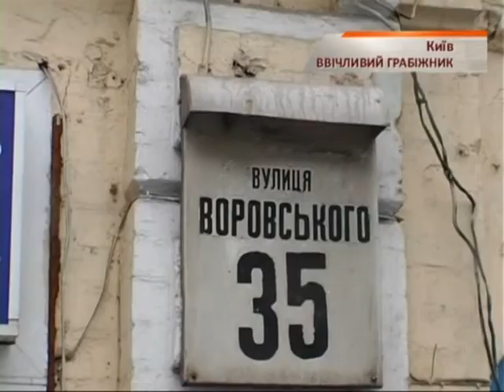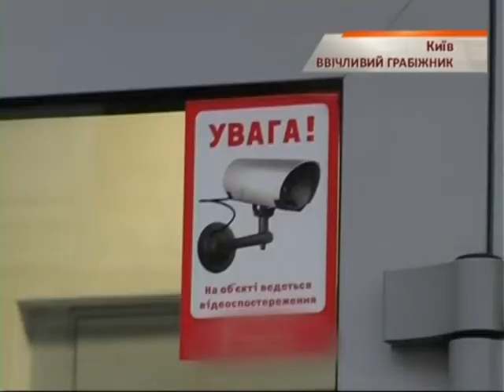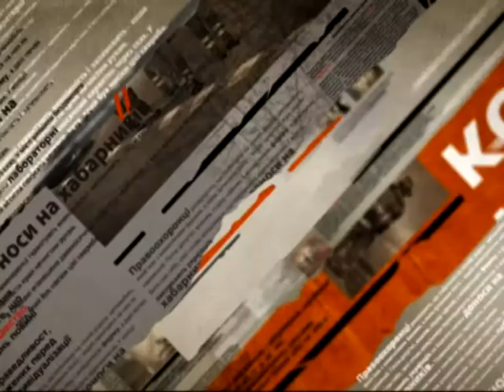В Киеве ищут вежливого грабителя - Чрезвычайные новости 27.02